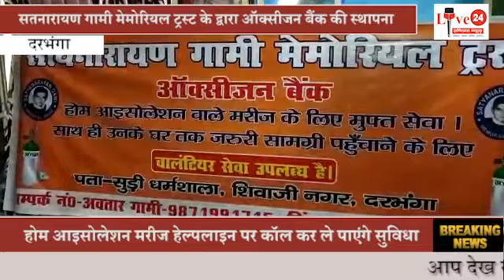Bihar: सतनारायण गामी मेमोरियल ट्रस्ट के द्वारा Oxygen Bank की स्थापना | LIVE 24 INDIA NEWS